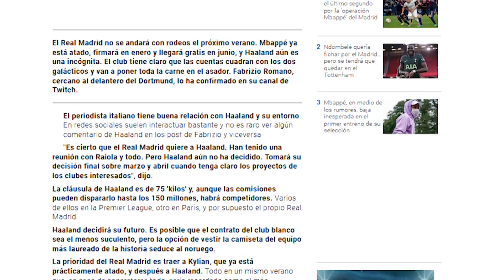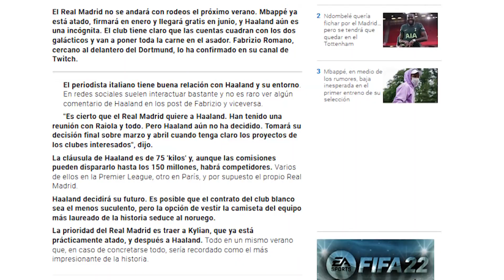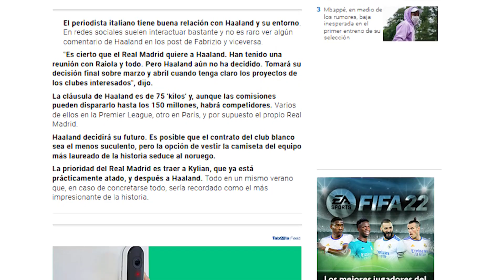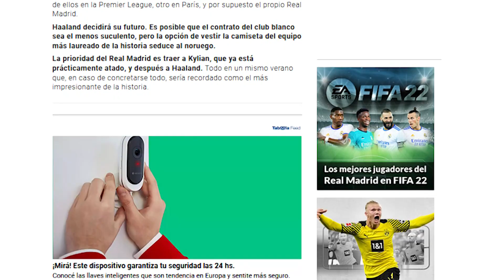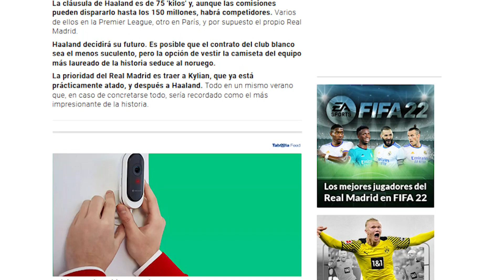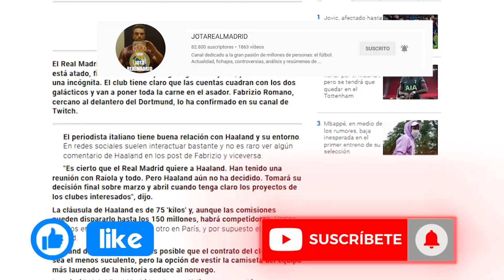Ahí sabremos algo | F.Romano desvela el momento en el que Haaland tomará la decisión sobre su futuro